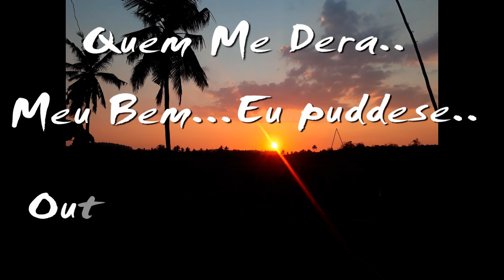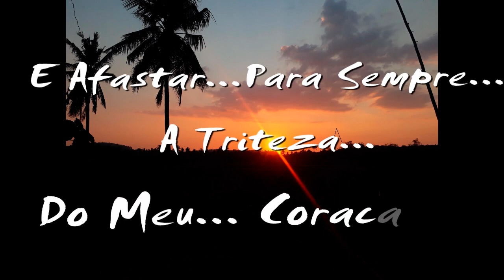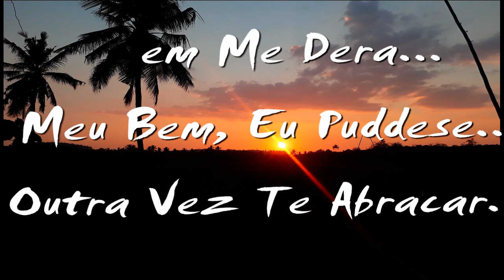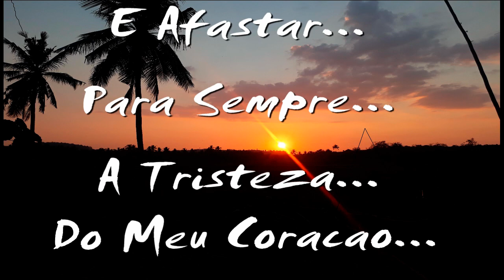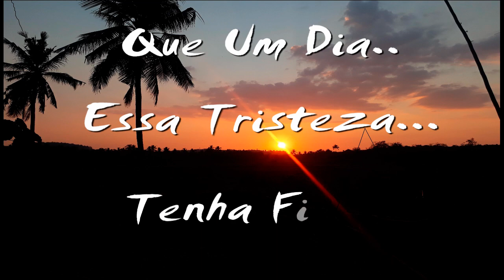INSTRUMENTAL_VOCE DEIXOU ALGUEM A ESPERAR_Roberto Carlos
INSTRUMENTAL-VOCE DEIXOU ALGUEM A ESPERAR" - Ciko Ledoh Music

INSTRUMENTAL_VOCE DEIXOU ALQUEMA ESPERAR"_Ciko Ledoh Music

Lirik:

VOCE DEIXOU ALQUEM A ESPERAR

Você deixou alguém a esperar
Você deixou mais um na solidão

Quem me dera meu bem
Eu pudesse outra vez te abraçar
E afastar para sempre
A tristeza do meu coração

Esqueça que já fiz você chorar
Esqueça tudo e volte para mim
Eu estarei sempre a esperar
Que um dia essa tristeza tenha fim

você deixou alguém a esperar você deixou mais uma solidão,
você deixou alguém a me esperar,
você deixou alguém a me esperar roberto carlos,
você deixou alguém a esperar bartô galeno,
você deixou alguém a lhe esperar roberto carlos,
você deixou alguém a esperar roberto carlos karaokê,mpb,Voce deixou alguem a esperar,mundo dos playbacks,Voce deixou alguem a esperar karaoke,sertanejo,desejo de menina,Voce deixou alguem a esperar karaoke female,roberto carlos as melhores,roberto carlos completo,Roberto carlos voce deixou alguem a esperar letra,roberto carlos youtube,roberto carlos video,roberto carlos audio,graveto,todos os cantos,marília mendonça,Voce deixou saudade aqui dentro